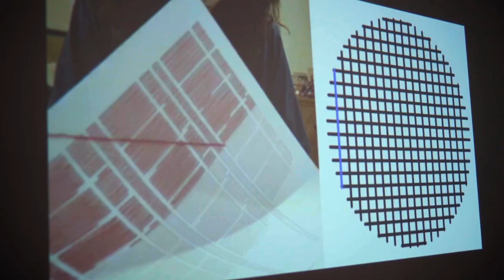Design School - Degree Shows | London College of Communication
On Wednesday 19 June LCC's Design School opened it's doors for the College's second Degree Show of the season.

Courses featured are:

BA (Hons) Design for Art Direction
BA (Hons) Design Management and Cultures
BA (Hons) Graphic Branding and Identity
BA (Hons) Graphic and Media Design
BA (Hons) Illustration and Visual Media
BA (Hons) Information and Interface Design
BA (Hons) Interaction Design Arts
BA (Hons) Spatial Design
Certificate in Higher Education: Preparation for Design, Media and Screen
Postgraduate Diploma/Certificate Design for Visual Communication
Contextual and Theoretical Studies